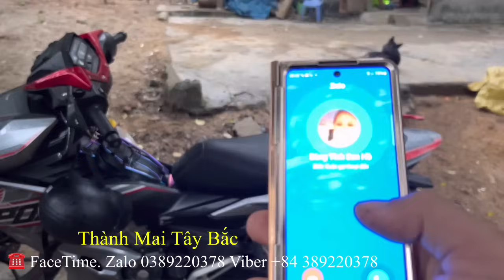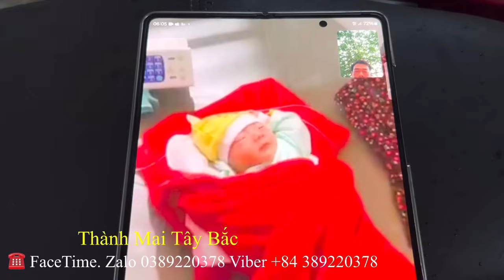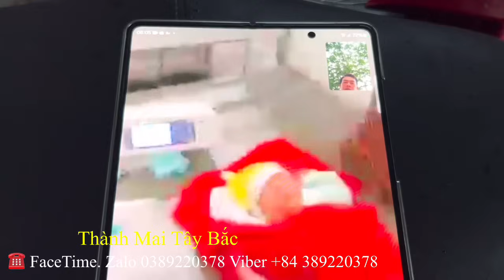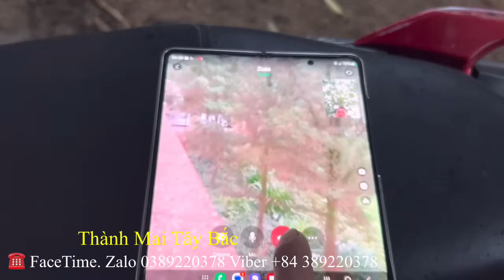Lý Do Mấy Ngày Thành Mai Tây Bắc Không Ra Video…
Đây là kênh mới kênh của Cháu ( Thành Mai Tây Bắc ) quay lại cuộc sống bà con vùng cao      kết nối giữa các                                 (Mạnh Thường Quân ) trong nước và ngoài nước giúp đỡ những hoàn cảnh khó khăn, bất hạnh trên kênh Thành mới làm video rất mong được sự đóng góp và ủng của mọi người ạ,mọi người xem video nhớ đăng ký bấm chuông xem video hàng ngày phát sóng vào                  19 giờ 30 tối ,                                                                          số điện thoại cháu Thành :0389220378                               Zalo 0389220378 fb (Tiến Thành)                                     Số Tài Khoản Ủng hộ người nghèo : ( 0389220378 )         Ngân hàng  MB Bank : DOAN VAN THANH